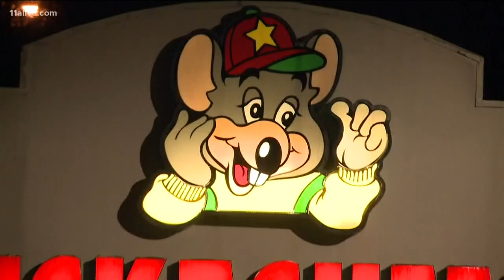Murder suspect nabbed at Chuck E. Cheese's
Authorities say he lured an 18-year-old out of his home in College Park, then shot and killed him.